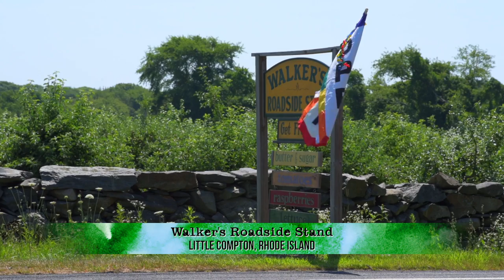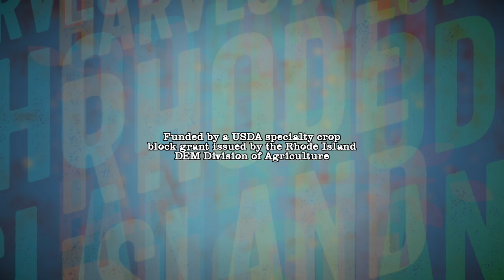Harvesting RI: “Farm Stand & Historic Topiary”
S2E4: “Farm Stand & Historic Topiary”

Walker’s Roadside Stand, started by Coll Walker, Sr., and run by Coll, Jr. and his son Ian, has been a mainstay of Little Compton for more than 40 years. The farm stand grows and offers a large variety of fresh produce including tomatoes, corn, squash, lettuce, as well as flowers. Coll Walker is famous for the corn and tomatoes he grows.

Green Animals, owned by The Preservation Society of Newport County, is located in Portsmouth. The site is the oldest topiary garden depicting animals in the United States. There are also vegetable and herb gardens, flowers, orchard trees, and a Victorian House. There is an education program for children on growing food.

“HARVESTING RHODE ISLAND” IS A TELEVISION SERIES WITH RHODE ISLAND PBS – TV AND WILL PROMOTE PUBLIC AWARENESS THROUGH FOLK LIFE STUDIES BY INTERPRETING HOW THIS HISTORICALLY SIGNIFICANT WAY OF LIFE ON THE FARM WILL MANAGE TO SURVIVE.  THE PILOT WILL EXPLORE HOW TRADITIONAL SYSTEMS CAN BE CREATIVELY MAINTAINED AND BECOME MORE OF A DYNAMIC MARKETPLACE.  INTRODUCING THE GENERAL PUBLIC TO THE FARMERS OF RHODE ISLAND WILL PROVIDE INSIGHTS INTO THE COMPLEX BUT EASILY TAKEN-FOR-GRANTED PROCESS BEHIND PRODUCTS THEY CONSUME.

IT WILL TELL THE CENTRAL STORY OF HOW THE FARMERS HAVE RESPONDED TO CHANGING TECHNOLOGY AND MARKETS SO THAT THEY CAN CONTINUE TO SUCCEED IN BUSINESS.  GROWERS HAVE HAD TO BALANCE THE TRADITIONAL APPROACHES THAT WERE HANDED DOWN TO THEM WITH THE VARIABLE REALITIES OF TODAY’S BUSINESS CLIMATE.  IN THE LATTER PART OF THE TWENTIETH CENTURY LOCAL WHOLESALE MARKETS BEGAN TO SHRINK DUE TO LARGE RETAILERS’ AND NATIONAL DISTRIBUTION SYSTEMS. AS A RESULT GROWERS INCREASED THEIR DIRECT MARKETING THROUGH ON-SITE RETAIL STANDS, PICK YOUR OWN PROGRAMS, FARMERS MARKETS AND SELLING THROUGH FARM FRESH TO LOCAL RETAILERS. THIS DIRECT APPROACH HAS IN TURN STIMULATED DIVERSIFICATION TO SATISFY THE ECLECTIC TASTES OF INCREASINGLY SOPHISTICATED CONSUMERS. . A LARGE NUMBER OF CONSUMERS IN RHODE ISLAND ARE UNAWARE OF THE LOCATIONS AND VARIETY OF CROPS THAT ARE GROWN IN THE STATE AND WHERE TO PURCHASE THEM. "HARVESTING RHODE ISLAND" WILL RING THEM ON LOCATION SO THEY CAN SEE THE FARMS AND LISTEN TO THE FARMER'S STORIES.

THE EDUCATED CONSUMER WILL PLAY AN IMPORTANT ROLE IN THE ECONOMIC DEVELOPMENT AND SUSTAINABILITY OF THE FARMS IN RHODE ISLAND.